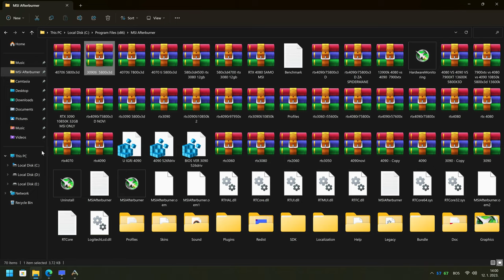ARK Survival Evolved | RTX 3090 Ti FE 24GB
*ARK Survival Evolved RTX 3090 Ti FE 24GB* ... *AMD’s comparison data suggests the RX 7900 XTX will be about 10% to 15% slower than the Nvidia RTX 4090. In Cyberpunk 2077 comparison, the RTX 4090 reached 78 FPS .The RX 7900 XTX reached 72FPS based on AMD’s data, 8% slower. It’s a loss, but the RX 7900 XTX is also $600 cheaper than the RTX 4090* .

-The RTX 4070 Ti is based on a severely cut-down AD104 graphics processor. It has 7,680 CUDA cores, much fewer than the RTX 4080 and the 4090. Comes with 12 GB of 21 Gbps GDDR6X video memory, based on 192-bit memory bus.

- AMD Radeon RX 7900 XT is built on the same Navi 31 GPU as the XTX, but with fewer chiplets, which helps bring down the price.

- The RTX 4090 has 84 RT cores against 3090 Ti’s 82 cores and 336 Tensor cores compared to 328 on the RTX 3090 Ti.

- This is evidenced by Cyberpunk 2077, with the RTX 4090 averaging 90 FPS, whereas the RTX 3090 Ti and RTX 3090 are hovering around 60 FPS.  The RTX 4090 is pushing upwards of 111 FPS, with the RTX 3090 Ti and RTX 3090 offering 66 and 61 FPS respectively.

- Difference between the RTX 3090 and the 3090 Ti is a more “refined” version of the RTX 3090, with slightly more performance, and typically better thermal design with VRAM.

- The 4080 is actually weaker on the hardware front in contrast to the 3090. If you’ve already got a 3090, or you’re thinking about picking up a GPU for a blazing-fast workstation PC build, then I’d stick with the 3090.

- In RTX 4080 vs RTX 3090 Ti benchmark...Nvidia shows how the GPU achieves an average of 128.9 fps in the game, while the RTX 3090 Ti can only get up to 91.1 fps.

- RTX 4080's is better to 25% and 33% against the RTX 3080 Ti and the RTX 3080.
⭐Also check out:
NVIDIA GeForce *RTX 4070 Ti*